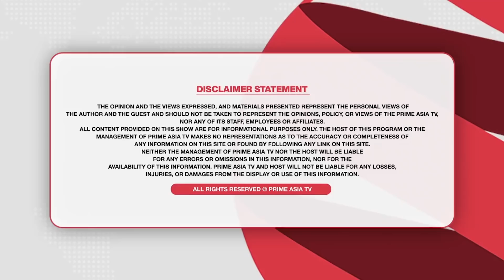Prime Discussion (1485) || ਨਾ ਲੋਕਾਂ ਨੂੰ ਮੋਦੀ ਪਸੰਦ ਨਾ ਲੋਕਾਂ ਨੂੰ ਅਮਰਿੰਦਰ ਸਿੰਘ